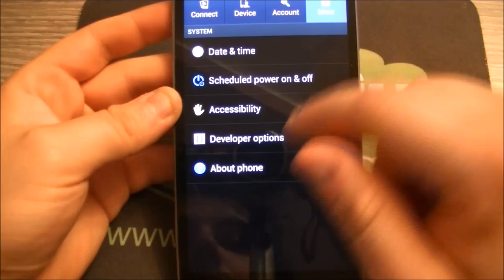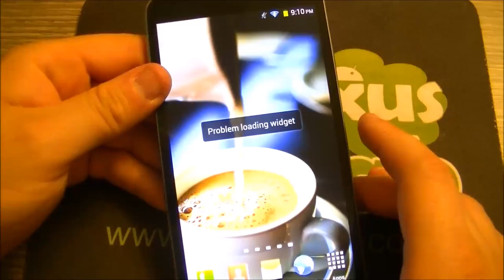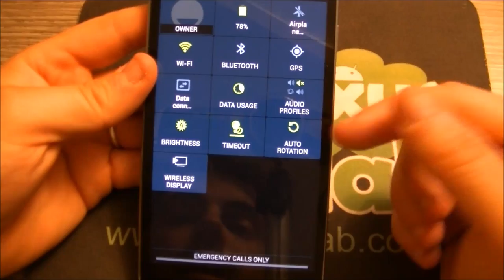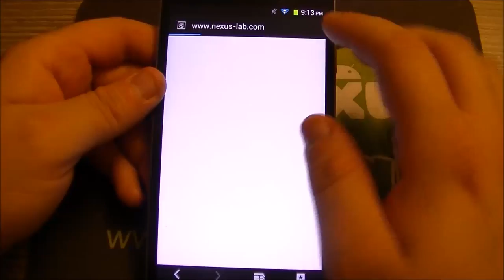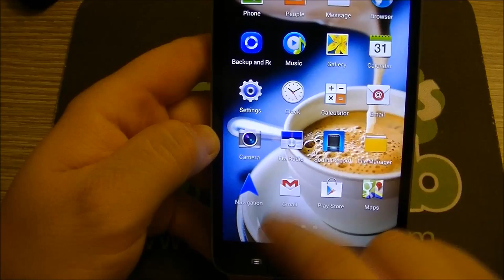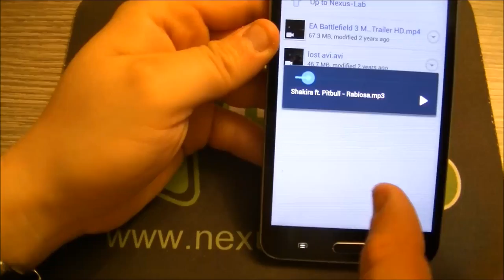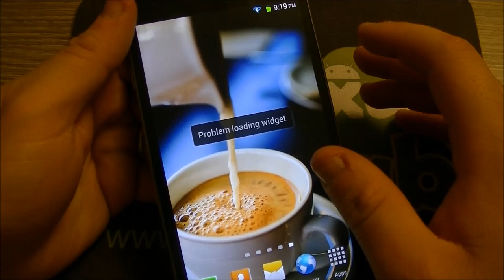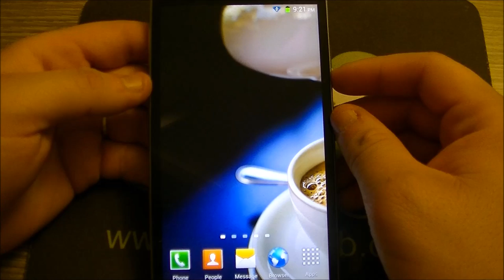Elephone P8 dual sim, clone Galaxy Note 3, videorecensione NexusLab